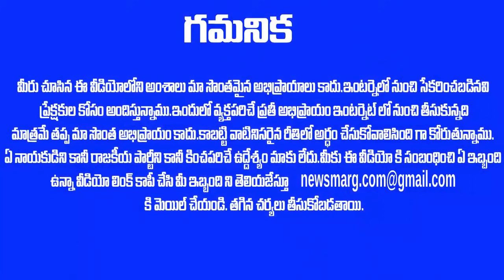సెన్సేషనల్ ఆర్టికల్ రాసిన ఆంధ్రజ్యోతి రాధాకృష్ణ - బిగ్ న్యూస్ ! Vemuri Radhakrishna